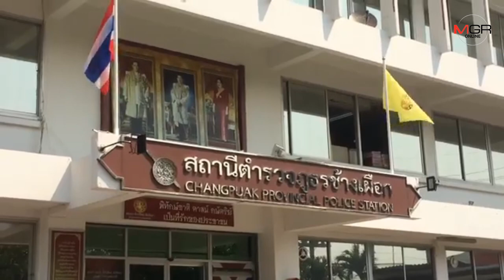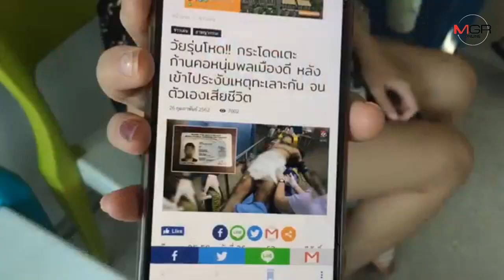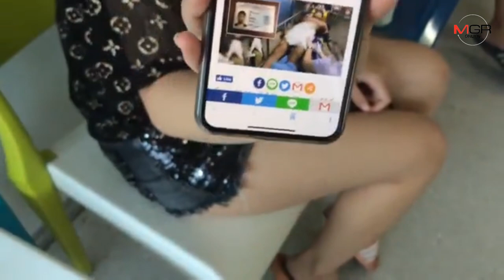หนุ่มเชียงใหม่เท้าหนักเตะก้านคอคู่กรณีดับมอบตัว ตร.-อ้างถูกหาเรื่องก่อน ไม่คิดแรงถึงตาย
2019/02/27 หนุ่มเชียงใหม่เท้าหนักเตะก้านคอคู่กรณีดับมอบตัว ตร.-อ้างถูกหาเรื่องก่อน ไม่คิดแรงถึงตาย

ศูนย์ข่าวเชียงใหม่-หนุ่มเท้าหนักเข้ามอบตัวแล้ว หลังก่อเหตุเตะก้านคอหนุ่มพม่าคู่กรณีสลบคาที่หน้าสถานบันเทิงกลางเมืองเชียงใหม่แล้วไปเสียชีวิตที่โรงพยาบาล อ้างถูกคู่กรณีหาเรื่องก่อน เผยรู้สึกตกใจและเสียใจ ไม่คาดแรงถึงตาย